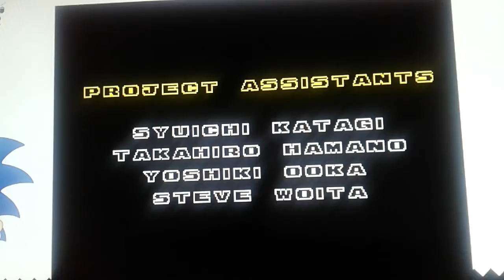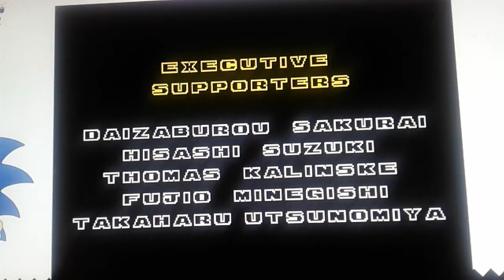Let's beat sonic 2 Sega ages